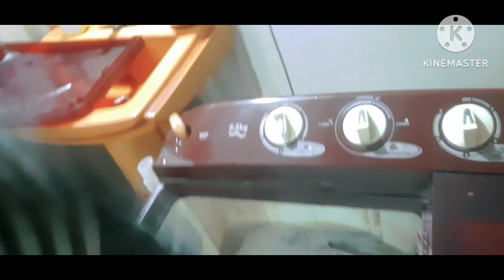आज तो पूरे🏡 घर का कोना-कोना चमका दिया😊 कमर तोड़ सफाई कर ली मैंने 😴